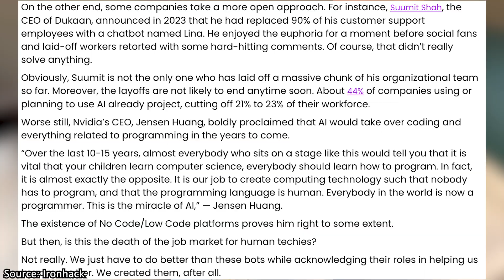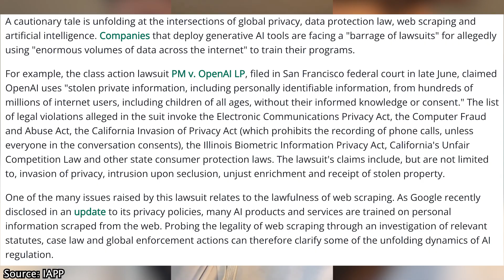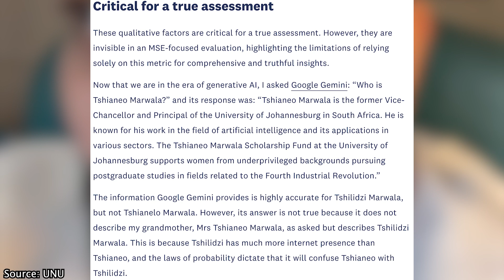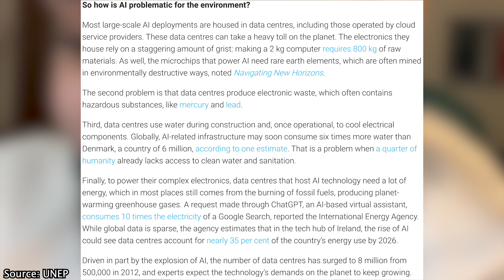Why You Shouldn't Use AI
Rejecting the use of AI is so important to ensuring our society is not negatively impacted more than it already is by these corporations.